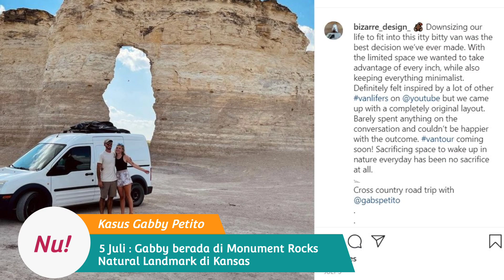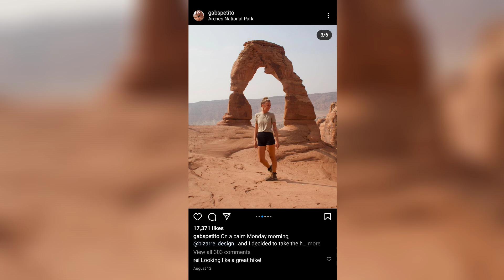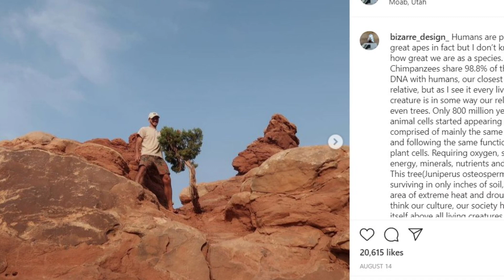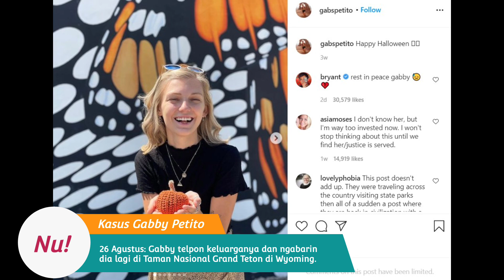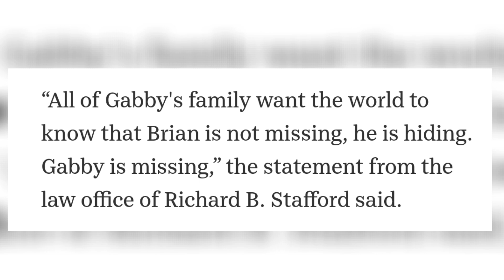Kasus Selebgram Gabby Petito yang Hilang dengan Misterius Saat Traveling bareng Pacar